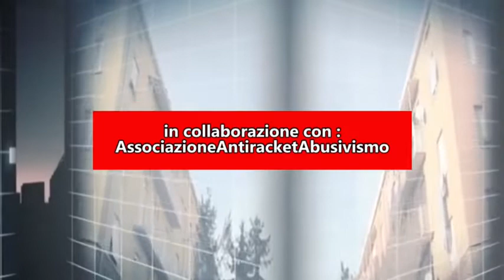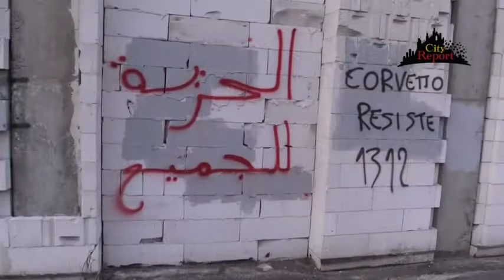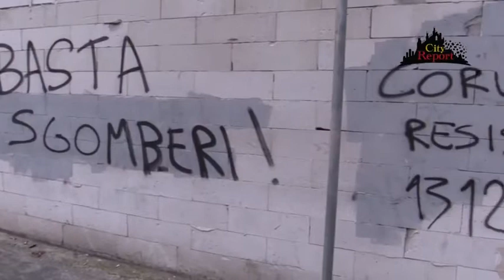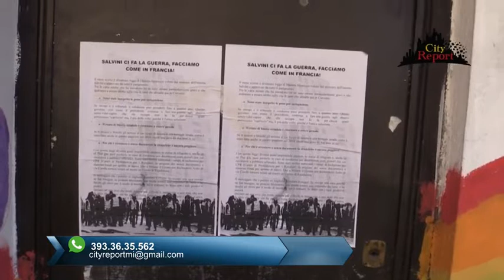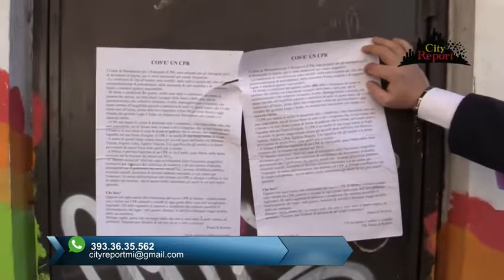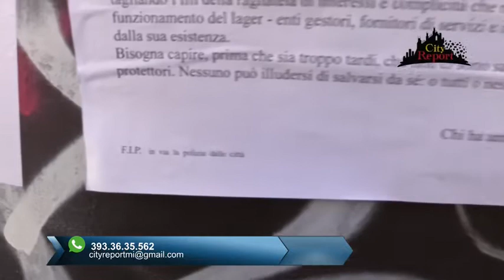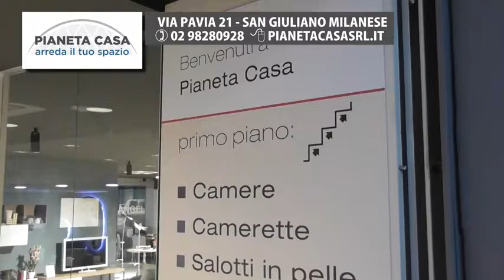OCCUPAZIONI ROSSE " IL MOBILIFICIO "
Per la prima volta da quando È stato occupato dai centrisociali ( anno 2014 ) siamo entrati nell'ex mobilificio di piazzaferrara .
Già dai Muri vergati da scritte d'odio che portano nei cortili dei palazzi aler di via Polesine e Mompiani si capisce cosa ci aspetta .
L'interno di questi edifici è un luogo degradato ed abbandonato dove la criminalità ed i pusher dello spaccio di droga hanno preso il controllo.
Nel cortile carcasse di scooter e moto di dubbia provenienza fanno da contraltare ad una lucente porsche911 posteggiata bei pressi degli ingressi dell' 'ex mobilificio .
Cosa c'è ora dentro questo luogo occupato ?
Lo spazio è divenuto un covo /hotel è ben attrezzato ha la corrente elettrica (chi paga ?) e la TV via satellite , e gli spazi sono arredati per avere moltissimi posti letto €€€.
Le bandiere appese e le attività che si svolgono all'interno denotano le finalità contro la legge e le regole degli illegali occupanti
TRAME ROSSE
Un sottile filo rosso unisce questo luogo ad altre zone sotto occupazione degli estremisti .
Da sansiro (cantiere ) a lambrate ( panetteria occupata ) si moltiplicano le scritte e i manifesti di propaganda alla sovversione e alla rivolta .
Un problema serio per i cittadinionesti , ma che NON tocca i buonisti della giunta di beppesala.
I compagni in comune infatti sono contrari a daspo e sgomberi , battono i piedini e salvano dallo sloggio il Macao , oltre al Leoncavallo e tanti altri luoghi similari .
Quo usque tandem...
Grazie a Francesco Rocca per la partecipazione sul campo , e agli ospiti intervenuti .